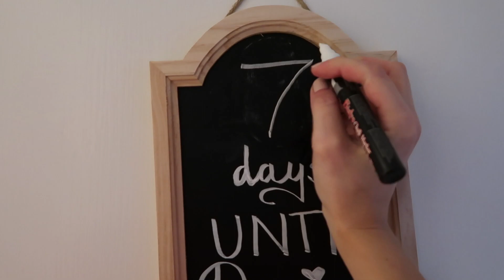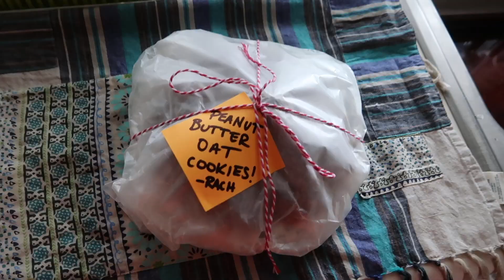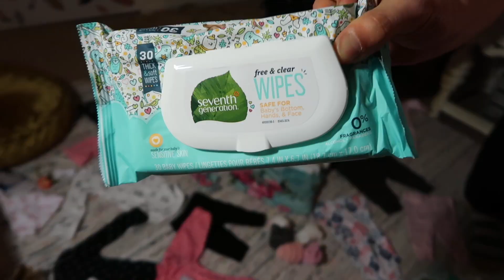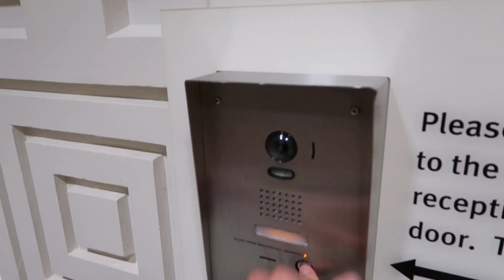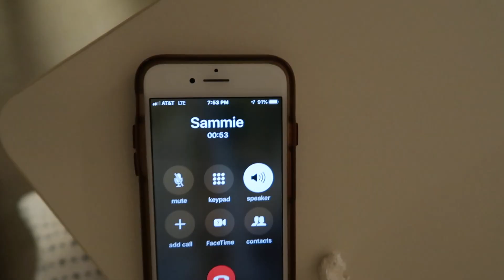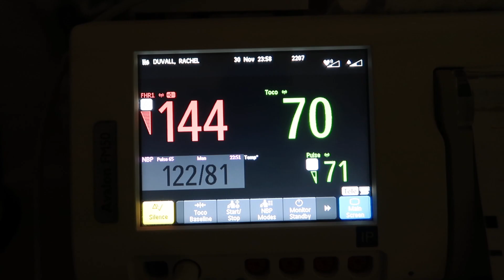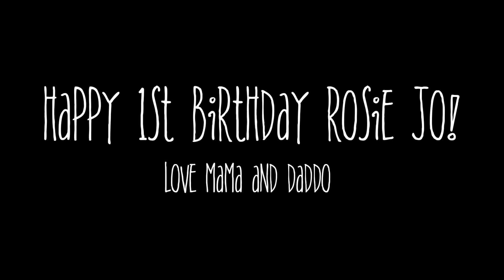BIRTH VLOG - Rosie Joins The Whiskey Wasps - Vlog Episode 4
Princess Gear Ears